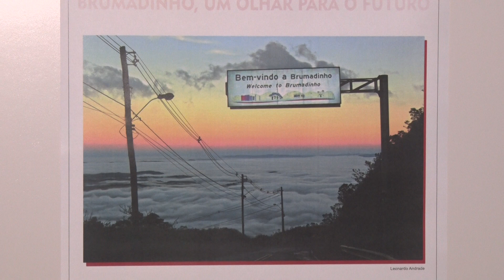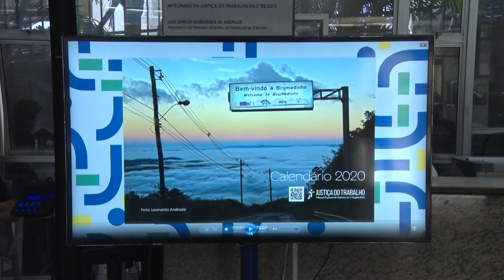Brumadinho é tema de calendário 2020 lançado pela JT-MG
Foi lançado pela JT mineira um calendário para 2020 que homenageia a cidade de Brumadinho. Com o tema Brumadinho: um olhar para o futuro, o tema não é a tragédia, mas sim a beleza, a cultura e sentimentos da cidade que hoje reconstrói seu futuro. Cada mês é apresentado com uma palavra-chave, trata de um aspecto e, com um QR code, remete a um vídeo sobre esse mesmo tema.